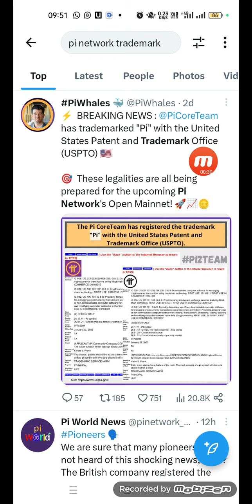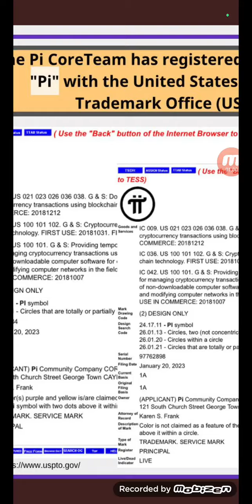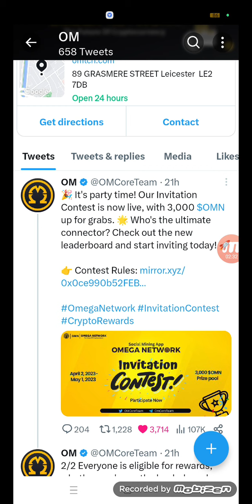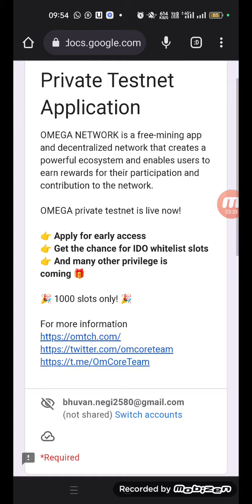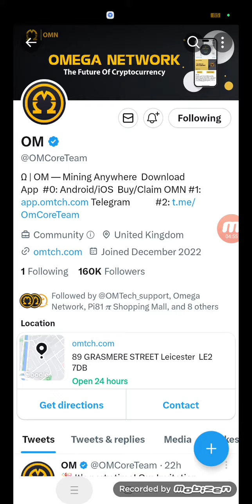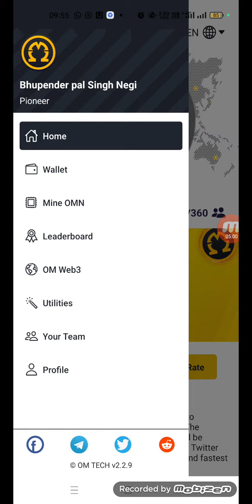Omega Network Latest updates | omega network Testnet live | pi Network get Trademark Usa Patent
Omega Network Latest updates | Testnet live | pi Network get Trademark Usa Patent

join omega

join pi

I am sending you 1π! Pi is a new digital currency developed by Stanford PhDs, with over 35 million members worldwide. and use my username (Bhupinder789) as your invitation code.